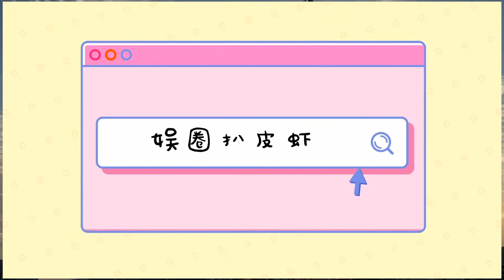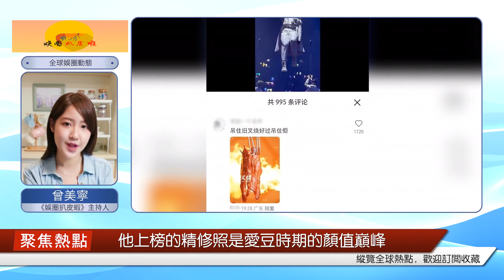世界最帥最美面孔排行榜成笑柄，肖戰輸給港姐，娜扎不如宋雨琦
每年一度的“全球最帥、最美面孔”榜單在近日出爐，公布了上榜的男、女明星各100位，其中包括一些中國明星。